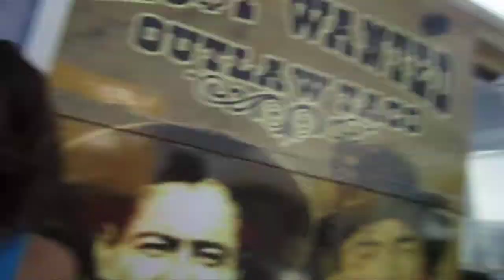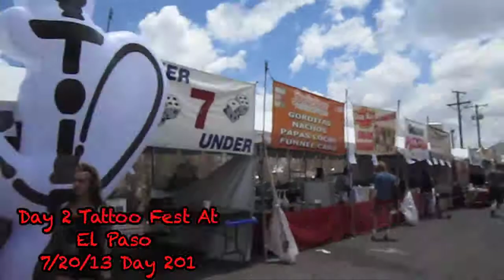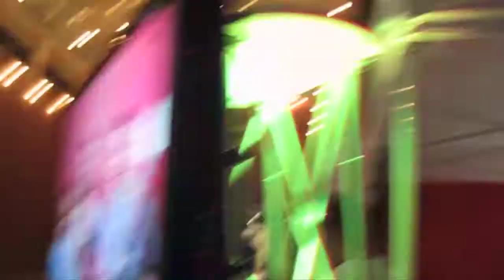Tattoo Showdown Festival El Paso TX (7/19-21/13 Days 200-202)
All weekend was at the Tattoo Showdown festival it was so much fun i got to work with puff hookah lounge. And hang with some hot girls HEHEH :) and made alot of friends and i got to see NEW found glory omg so happy :) thank you so much for watching and subscribing you guys are the best THANK YOU:)
make sure to follow me guys :)